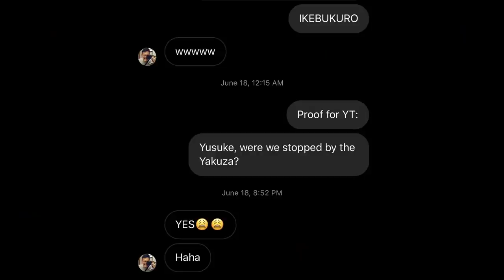TOKYO NIGHT PHOTOGRAPHY (Feat. Yusuke Nagata)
A video showcasing a short night of street photography with Yusuke Nagata from Tokyo SPC. Night photography in Tokyo is popular, but I personally never found a good relationship with it, so wanted to learn some things from Yusuke. Until something happened.

Keep in mind that we weren't able to take as many photos as we wanted, because this thing happened. Please enjoy nevertheless!

Photos are shot both on the Canon EOS R.

You can message me with the donation to make a request too.
Depending on the payment I can help with your needs.

I run a discord group to communicate with upcoming photographers.
【Gear】
The main camera I use
My workhorse/ video camera
My workhorse/ vieo lens